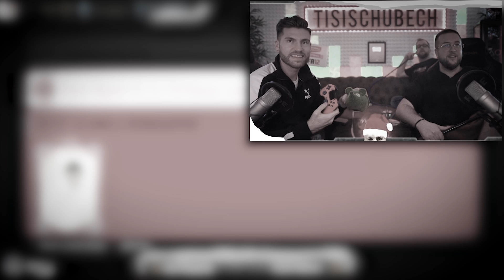ZIDANE 94 ICON im PACK + Cruyff ICON DISCARDED 😱😳Das UNGLAUBLICHSTE VIDEO auf unserm KANAL !!FIFA 20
★LevlUP★
►5% mit CODE:TISI

VfB eSports: *
Die CREW: *
►► FOLGT UNS HIER (um nix zu verpassen) :
★ Unterstützt uns
►Unser Equipment:
☆FIFA 20 PS4
☆Unsere Kamera
☆PS4 Pro
☆Unsere Mics
☆Unser Mischpult
☆Unser Controller